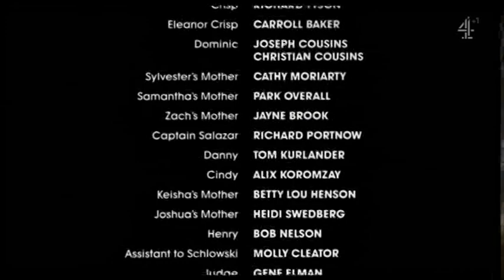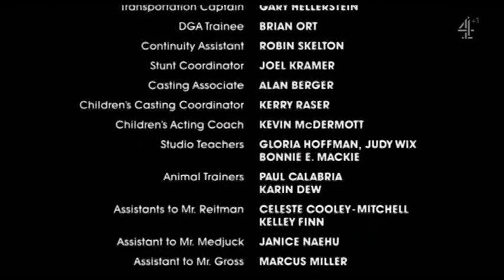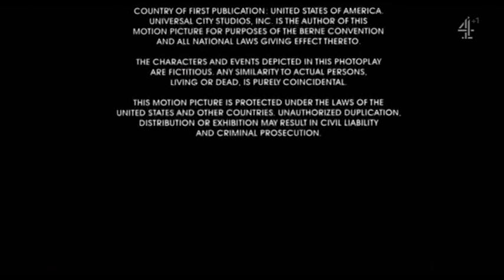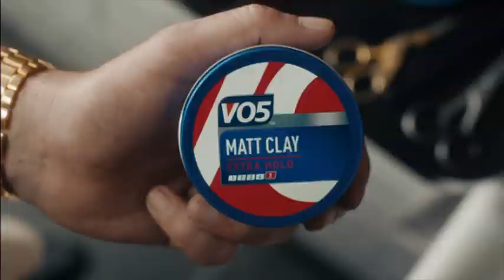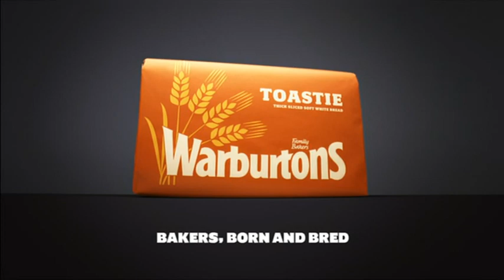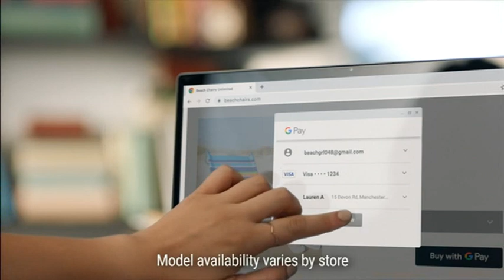Channel 4+1 (London) Continuity and Adverts - 30 May 2021 (6)